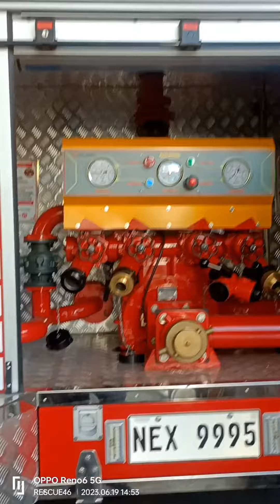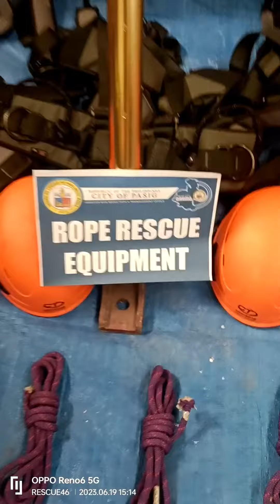PASIG CITY DRRMO FIRE AND RESCUE BASE